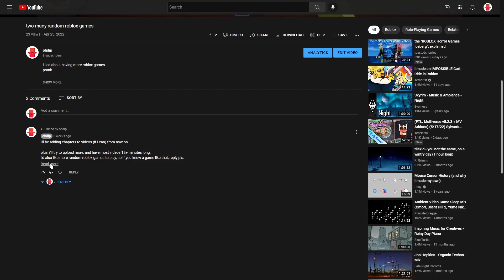Chaos & Confusion! | Midnight Horrors - Roblox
gonna get 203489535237 copyrighnt strikes probably

havent upload in while due to school and my lack of good games

Timestamps:
0:00 - Intro
0:19 - Gameplay: Map 1
1:11 - Gameplay: Map 2
8:31 - Gameplay: Map 3
17:13 - Outro